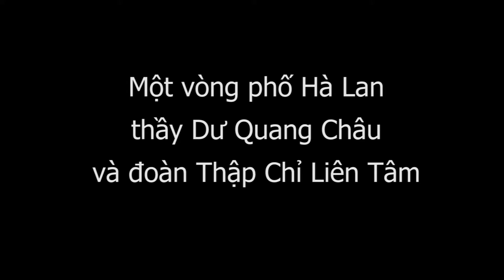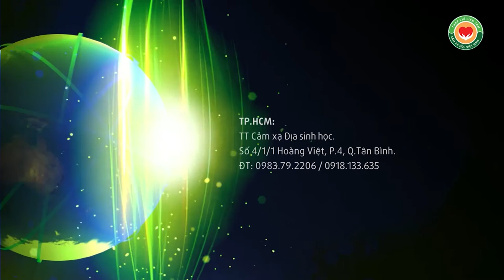Dạo phố Hà Lan cùng thầy Dư Quang Châu và đoàn Thập Chỉ Liên Tâm Y mao mạch